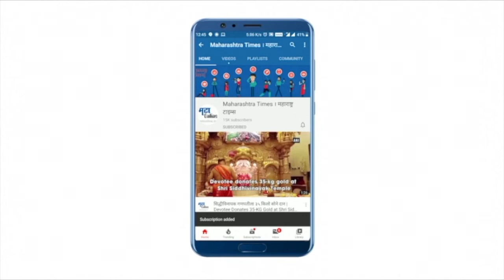Uttar Pradesh : ...म्हणून 'या' तुरुंगातून २८० कैद्यांची सुटका होणार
देशभरासह उत्तर प्रदेशातही करोनाच्या रुग्णांची संख्या वाढत आहे. त्या पार्श्वभूमीवर मेरठ तुरुंगातून जवळपास २८० कैद्यांना सोडण्यात येणार आहे. या कैद्यांना जामिनावर किंवा पॅरोलवर सोडले जाणार आहे. तुरुंगातील ४५-६० वयोगटातील कैद्यांचे लसीकरण करण्यात आले आहे.  तुरुंग परिसरात नियमित सॅनिटायझेशन करण्यात येत आहे. काही कैद्यांना प्रतिकार शक्ती वाढवण्यासाठी 'काढा' दिला जातोय. मेरठ जिल्हा तुरुंगाचे वरिष्ठ तुरुंग अधीक्षक बी. डी. पांडेय यांनी ही माहिती दिली.